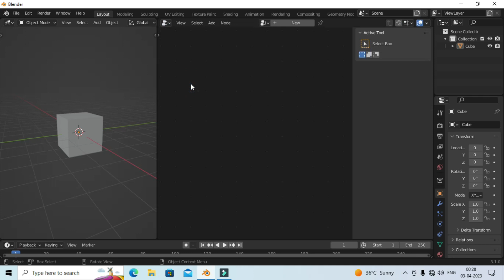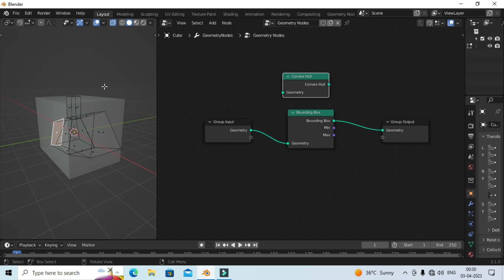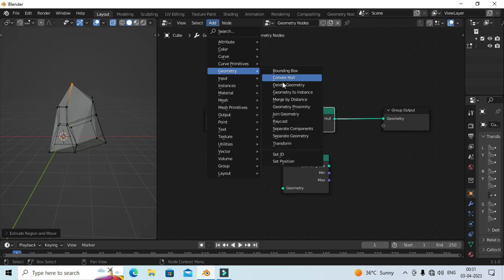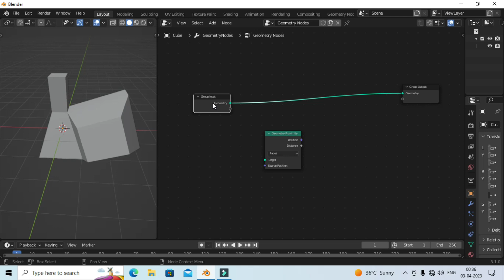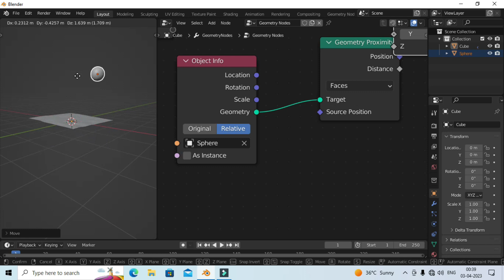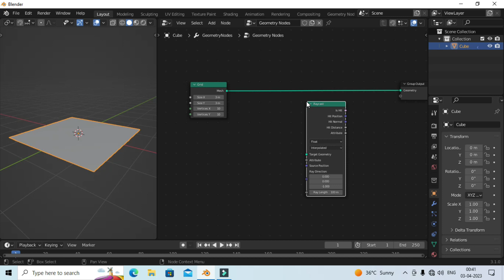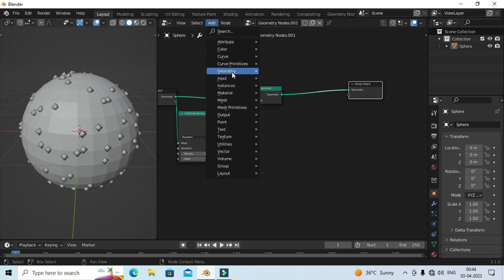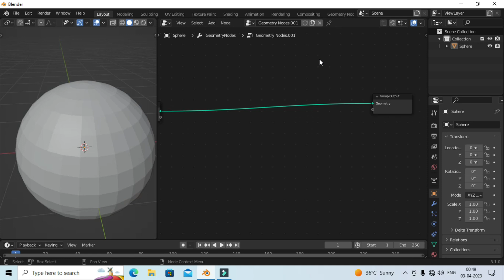blender all geometry nodes part-01- blender tutorial in hindi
hello friend here you will learn 3d blender tutorial and many more things related 3d .